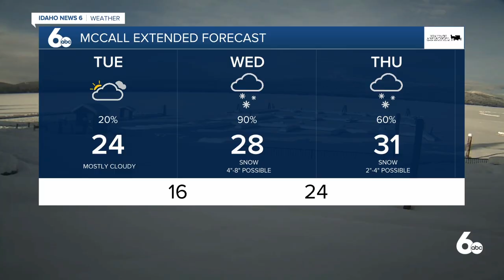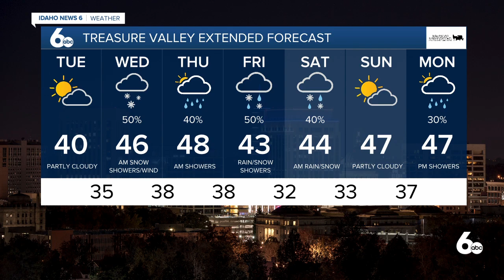Scott Dorval's Idaho News 6 Forecast - Monday 1/25/21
Continued Cold Tuesday with Some Sunshine